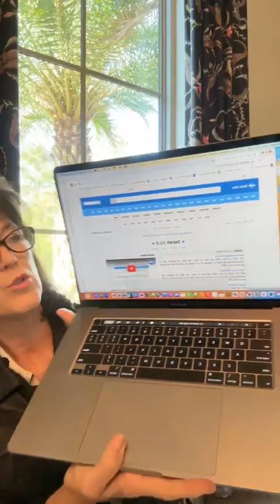#4 Neh 2 Make a Plan